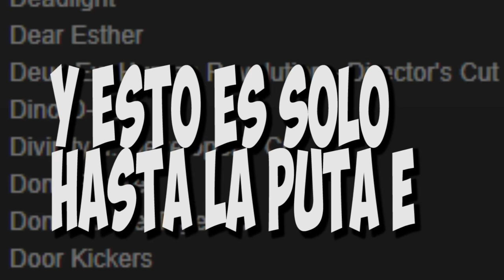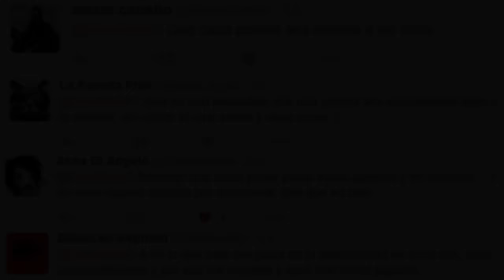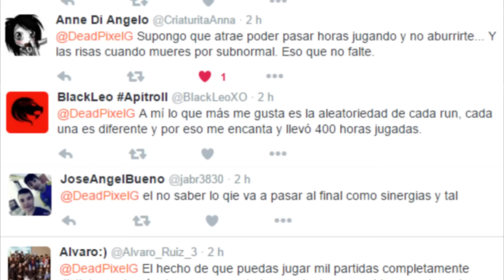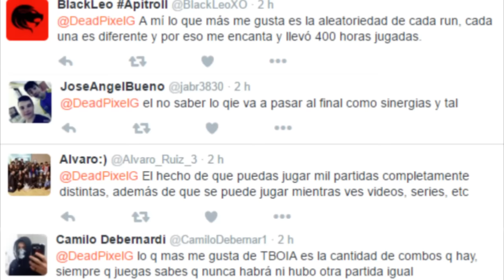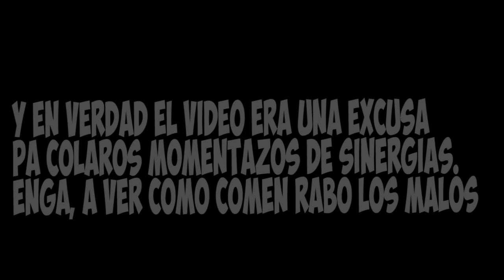¿Qué hace a BINDING OF ISAAC tan divertido? (Resubido)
Resubo el vídeo puesto que por ahora dejo el proyecto de llevar 2 canales. Me era muy dificil mantener activo un canal con un contenido que lleva más trabajo que este y realmente he aprendido mucho sobre como funciona youtube en este tiempo y no creo que tenga una respuesta tan negativa tener mis mejores vídeos también en este canal. Gracias por vuestra paciencia con mis mierdas!

Pues eso, que este juego es muy mágico. Una compartisión = más videapos.

La twitteeeh:

__CANCIONES USADAS__

zinger & bacter - Yamaha Action
Raphael Robatto - The Jazz Show